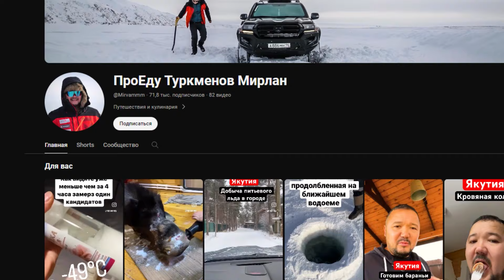СОЧНЫЕ БАРАНЬИ РЕБРЫШКИ НА РЕШЕТКЕ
Друзья делюсь с рецептом сочных бараньих ребрышек. Рецепт максимально простой, самая главное с любовью делать.

НОЖ от @valentinsidorov24